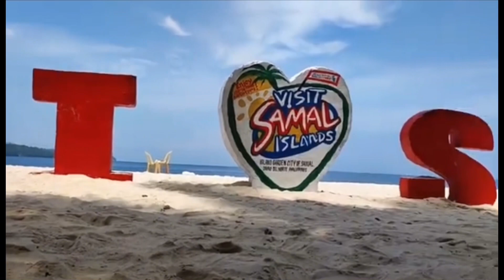Island hopping. part 1